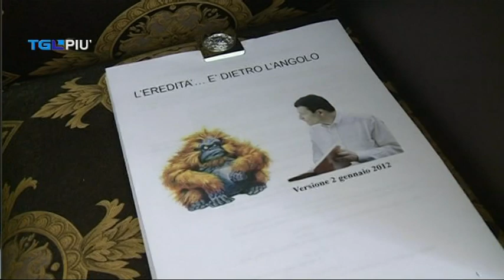FILM LEOPARDI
La sceneggiatura ha già vinto un premio e si è assicurata il riconoscimento del Ministero come opera di interesse culturale. E' il nuovo film del produttore piacentino Giorgio Leopardi. Le riprese si sono concentrate nel centro storico di Piacenza. Tra i protagonisti Sergio Muniz e Debora Caprioglio